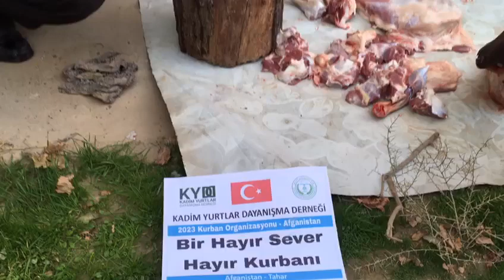6 1 2024 Türk Yurtlarında Bir Hayırsever Hayır Kurbanı 1